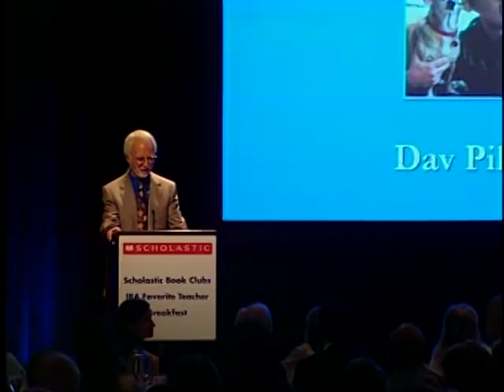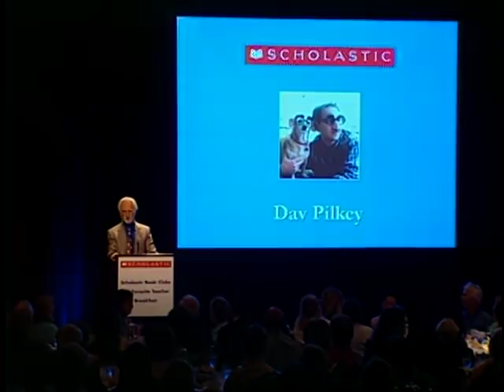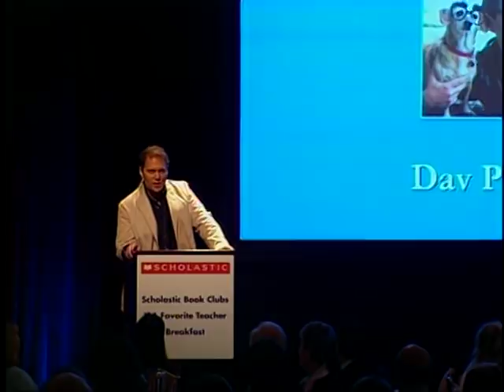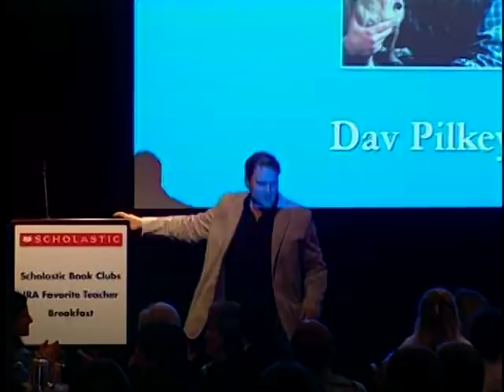Dav Pilkey (author of "Captain Underpants") talks about his favorite teacher (Original Version)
Dav Pilkey gives a short speech at the 2006
International Reading Association convention in
Chicago. He was asked to speak for a few minutes
about his favorite teacher. This video includes an introduction by Scholastic's own super hero, John Mason.